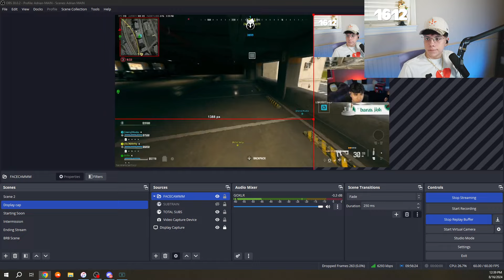Adrian Reacts to the Insanity that is "Biffle"